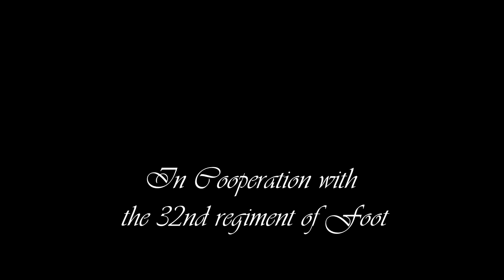Battle of Mars-La-Tour Teaser & Recruitment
Currently, I am creating a Battle of Mars-La-Tour Cinematic. This is a battle that took place during the Franco-Prussian war of 1870. Its history is quite epic and astonishing at the same time. The cinematic will include the famous Death ride of Von Bredow's cuirassiers.
I NEED YOU TO JOIN me in helping making this cinematic. All I need is the manpower! If you want to join me in my effort,
please join this steam-group:

Also consider joining the 32nd regiment of foot!
We have Line infantry, Light Infantry, Cavalry and Artillery detachments!